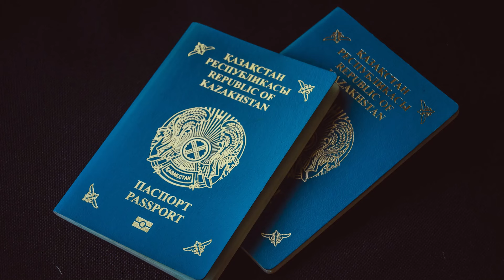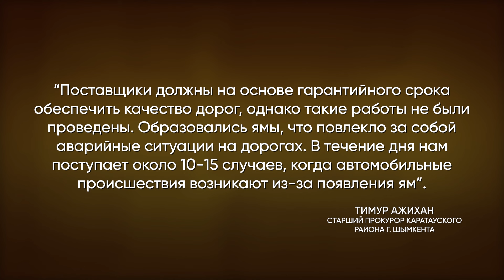Бунт пострадавших от паводков…Будет ли компенсация за разрушенные дома?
Гражданство Казахстана перестанут выдавать без знания государственного языка?
Кульсары, что сейчас происходит в городе? Градус напряжения продолжает расти?
А еще расскажем о чиновниках, которых наказали за плохие дороги и камбэкесборной страны на чемпионате мира по хоккею.
 Смотрите в "Прямо по Кунаева"!

00:00 Начало
00:20 Хочешь гражданство, учи казахский!
01:37 Протесты в Кульсары
03:40 Уральск
04:44 Береке банк
07:48 Штрафв чиновникам
09:05 Завершение